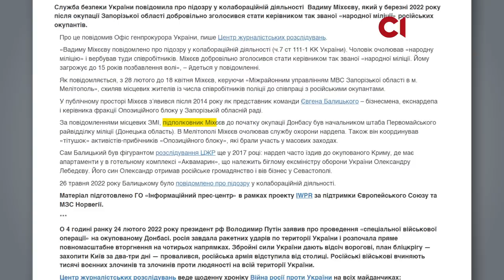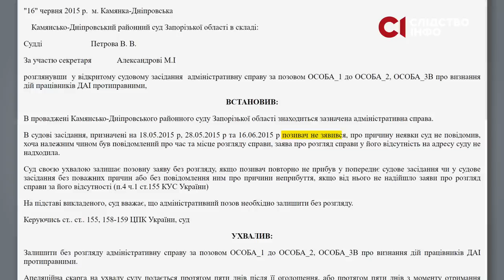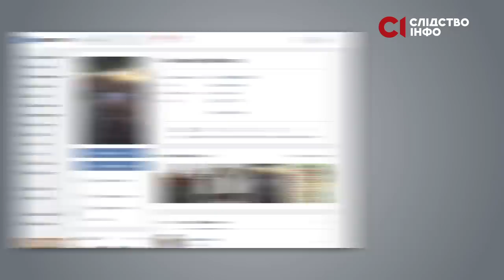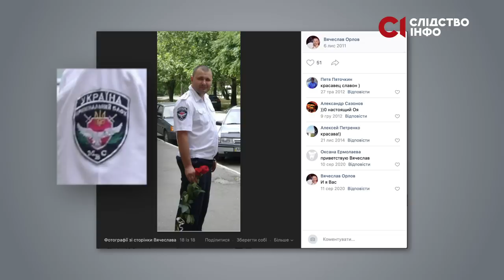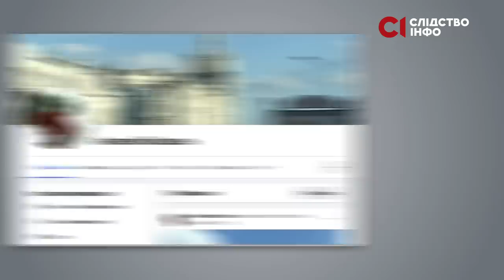Запорізькі поліцейські-зрадники — давні фанати Кремля та «совка» +ENG SUB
Фанати Росії, Радянського Союзу та прихильник Анатолія Шарія — кого набирають до окупаційного «МВД РФ» у Запорізькій області? Журналісти «Слідства Інфо» дослідили списки тих, хто вступив до незаконно сформованих росіянами правоохоронних структур на окупованих територіях Запоріжжя. Серед них — колишні українські правоохоронці, які вже давно не цуралися проросійських поглядів та поїздок до країни-агресора. Детальніше про тих, хто зрадив Україну, — дивіться у матеріалі Вероніки Хорольської

Цей матеріал створено командою «Слідства.Інфо» у рамках програми «Підтримка регіональних медіа України під час війни» за фінансової підтримки Європейського Союзу та МЗС Королівства Норвегії. Зміст матеріалу є винятковою відповідальністю «Слідства.Інфо» i не відображає погляди Європейського Союзу, МЗС Королівства Норвегії чи Інституту висвітлення війти та миру